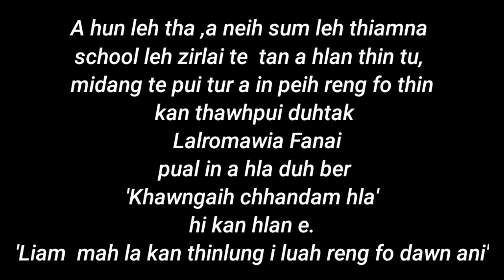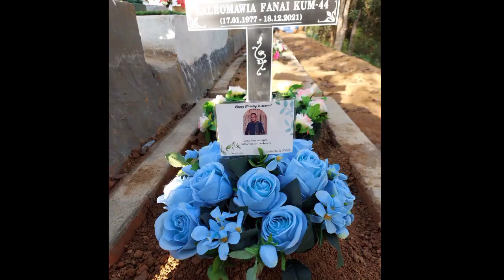Mahneha & Thams- Khawngaih chhandam hla(cover)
Kan thian,unaupa leh thawhpui  Lalromawia Fanai, ni 18;12;2021 a min kalsan ta pualin he hla a duh em em mai hi vawin  a pian champha a lo thlen hian a pualin kan rawn buatsaih ve e.
Tu mah thlei lo va school naupang ,thawhpuite leh midangte tan a hun leh tha leh sum leh pai sen hreh ngailo kan unaupa duhtak  hi kan ui tak zet ani.
 Kan zai te a thlawn liau liau a  min record sak a music min siamsaktu kan thian Daddydanny (Papuia) zarah kan puitlin thei a ,a chungah kan lawm hle ani.